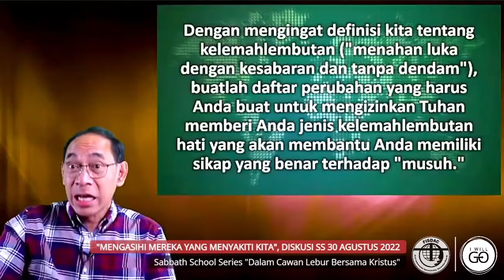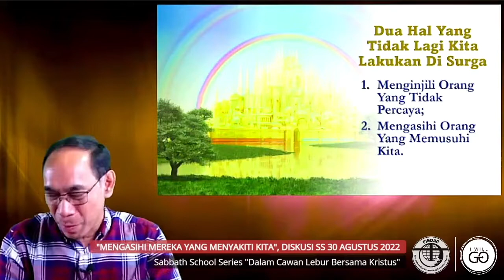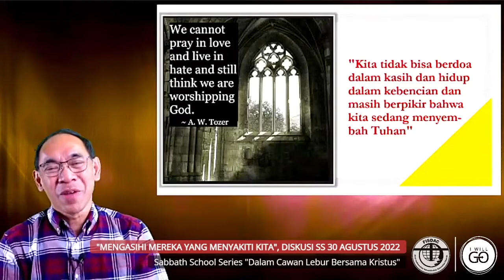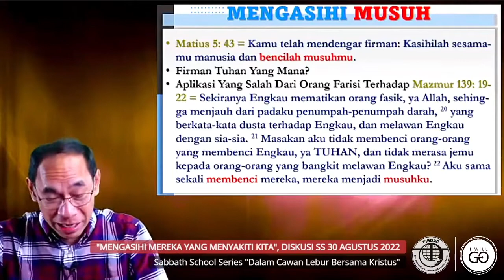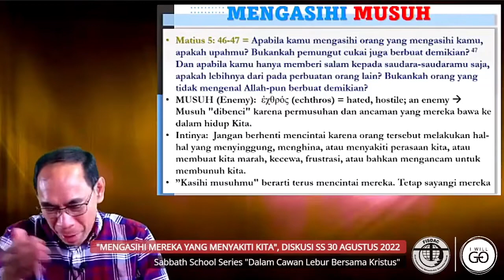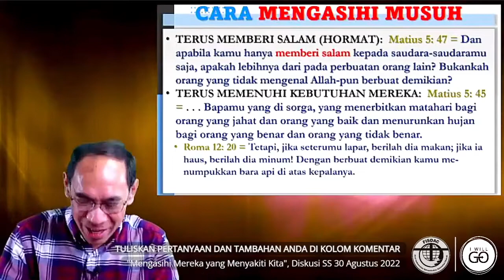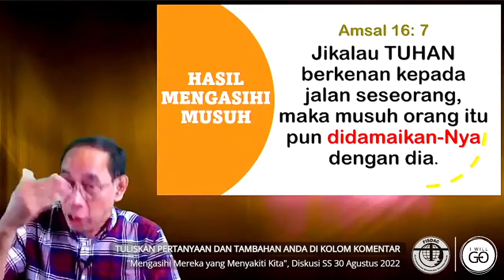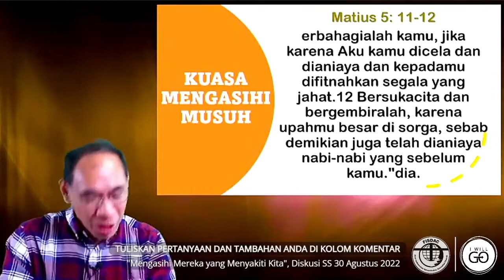Cara Mengasihi Musuh